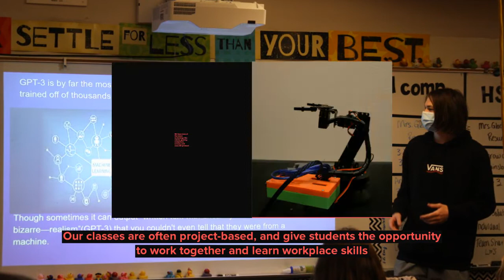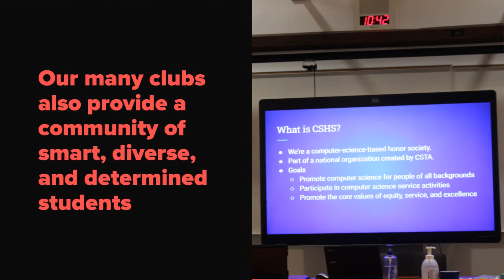CREST CS video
This is a facility tour of the CREST Computer Science strand